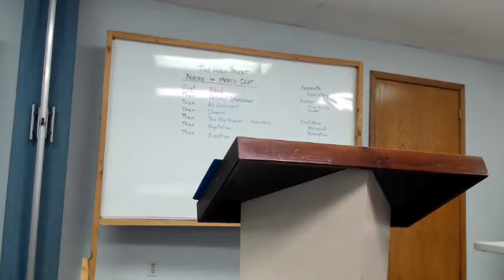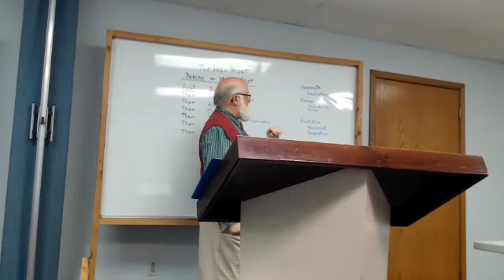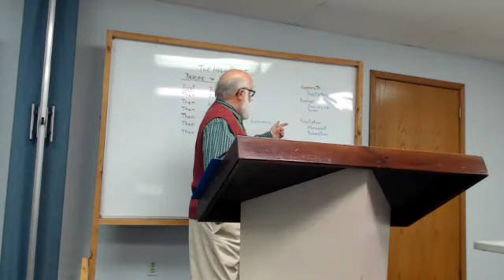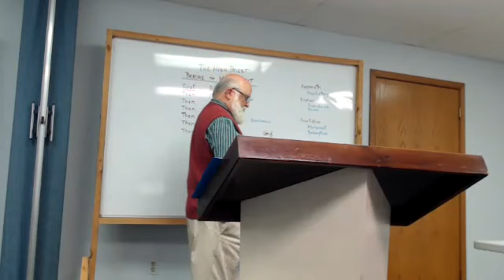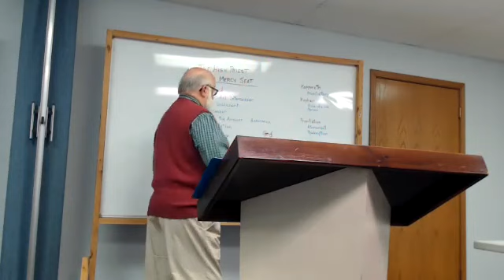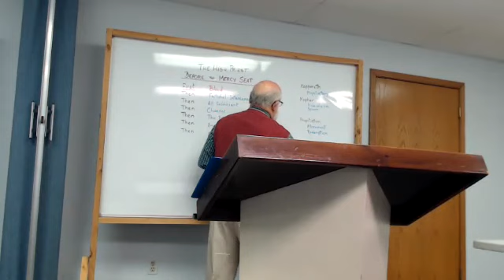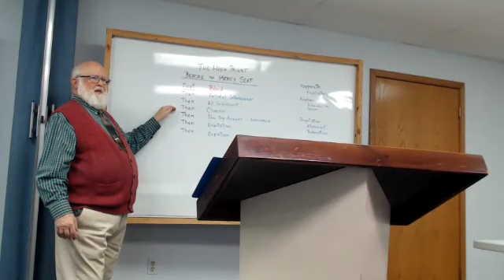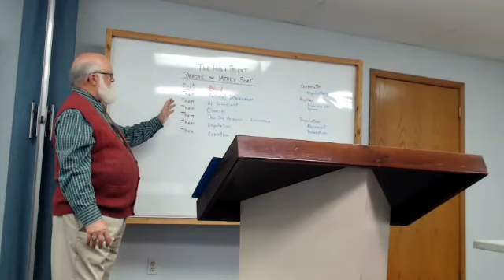Sunday Bible Study - January 8, 2023